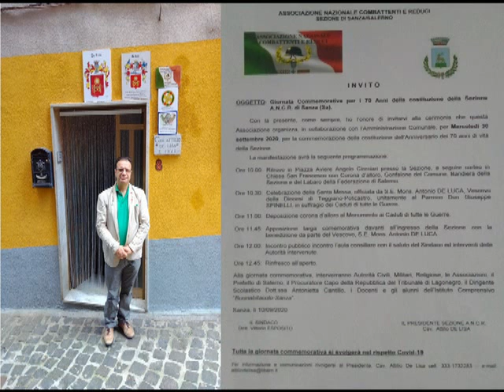Comune di Sanza - Cav. N. H. Attilio De Lisa, a don Giuseppe Spinelli e Comando Polizia Municipale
ASSOCIAZIONE NAZIONALE COMBATTENTI E REDUCI SEZIONE DI SANZA/SALERNO: INVITO

OGGETTO: Giornata Commemorativa per i 70 Anni della costituzione della Sezione A.N.C.R. di Sanza (Sa).

Con la presente, come sempre, ho l’onore di invitarvi alla cerimonia che questa Associazione organizza, in collaborazione con l’Amministrazione Comunale, per Mercoledi 30 settembre 2020, per la commemorazione della costituzione dell’Anniversario dei 70 anni di vita della Sezione.
La manifestazione avrà la seguente programmazione:
Ore 10.00: Ritrovo in Piazza Aviere Angelo Ciorciari presso la Sezione, a seguire corteo in Chiesa San Francesco con Corona d’alloro, Gonfalone del Comune, Bandiera della Sezione e del Labaro della Federazione di Salerno.

Ore 10.30: Celebrazione della Santa Messa, officiata da S.E. Mons. Antonio DE LUCA, Vescovo della Diocesi di Teggiano-Policastro, unitamente al Parroco Don Giuseppe SPINELLI, in suffragio dei Caduti di tutte le Guerre.

Ore 11.00: Deposizione corona d’alloro al Monumento ai Caduti di tutte le Guerre.

Ore 11.45: Apposizione targa comemorativa davanti all’ingresso della Sezione con la benedizione da parte del Vescovo, S.E. Mons. Antonio DE LUCA.

Ore 12.00: Incontro pubblico incontro l’aula consiliare con il saluto del Sindaco ed interventi delle Autorità intervenute.

Ore 12.45: Rinfresco all’aperto.

Alla giornata commemorativa, interverranno Autorità Civili, Militari, Religiose, le Associazioni, il Prefetto di Salerno, il Procuratore Capo della Repubblica del Tribunale di Lagonegro, il Dirigente Scolastico Dott.ssa Antonietta Cantillo, i Docenti e gli alunni dell’Istituto Comprensivo “Buonabitacolo-Sanza”.

Sanza, lì 10/09/2020

          IL SINDACO                                          IL PRESIDENTE SEZIONE A.N.C.R.
 Dott. Vittorio ESPOSITO                                          Cav.  Attilio DE LISA

Tutta la giornata commemorativa si svolgerà nel rispetto Covid-19